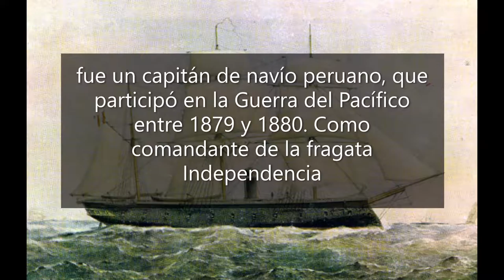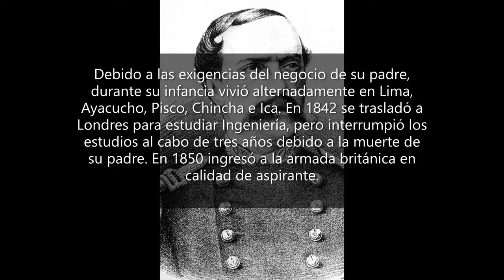juan guillermo moore ruiz